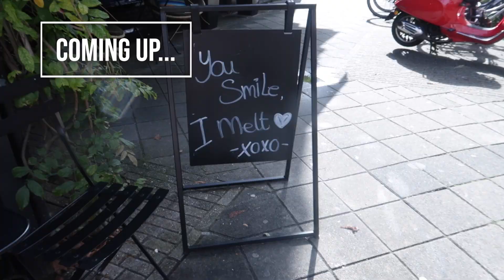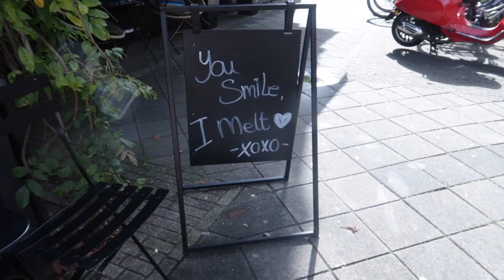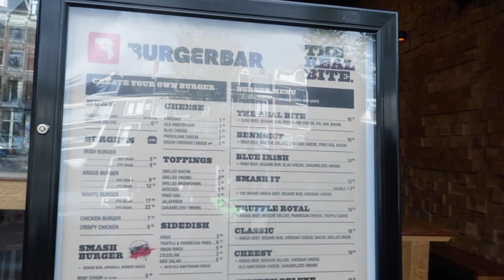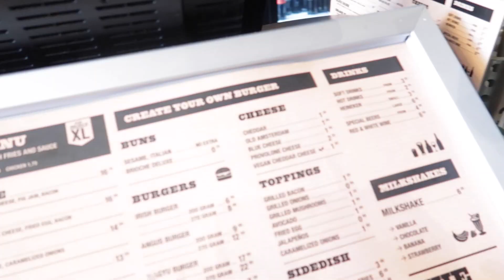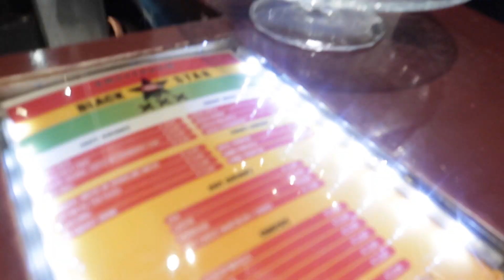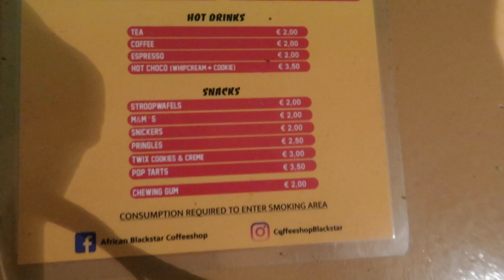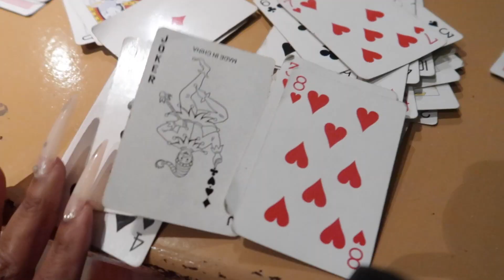🇳🇱 AMSTERDAM Travel Vlog Pt 2 🌍 Canal Cruise & Coffee Shops 🍃💨 Mini World Tour Pt. 4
This video is not for those under 18 🔞

Tish TRAVELS THE WORLD 🌍 Mini World Tour by TravelBuzzCo ✨
5 countries in 2 weeks 😱 Spain, Morocco, Netherlands, Italy & France.

In this video, we visit country #3 of the Mini World Tour.
Amsterdam, Netherlands. All things consumed are LEGAL and for informational/education purposes 😉